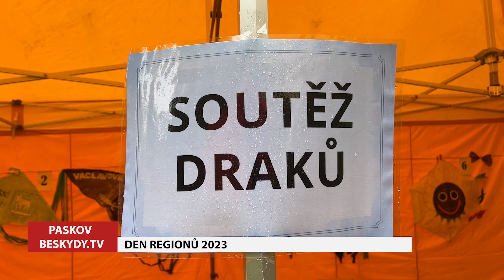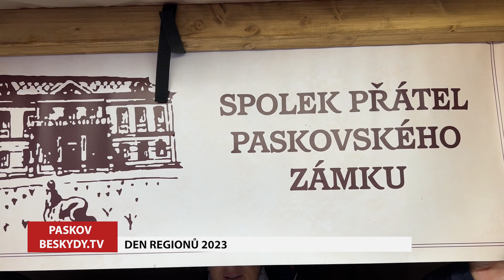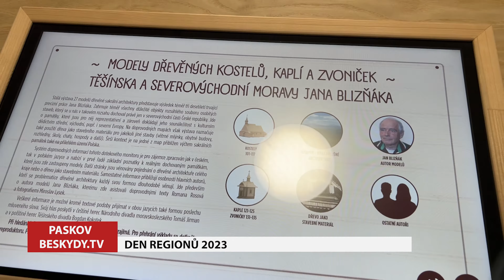Paskov ► Dny Regionů 2023 │ Beskydy.TV │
Beskydská Televize Vám přináší reportáž z nové akce → Paskov ► Dny Regionů 2023 │ Beskydy.TV v regionu Beskydy v Moravskoslezském kraji.

Město Paskov společně s dobrovolnými svazky obcí Slezská brána, Olešná a Pionýrskou skupinou Paskov uspořádali v sobotu 23. září již devátý ročník tradiční akce nazvané Den Regionů. Tato společenská akce byla uspořádána v prostorách zámeckého parku v Paskově a nesla se v duchu her a soutěží.

Pro soutěžící družstva jednotlivých obcí byla připravena různá soutěžní stanoviště a soutěže, které si následně mohli vyzkoušet i samotní návštěvníci této akce.‘

V dovednostní soutěži družstev se nakonec umístil na třetím místě tým z Václavovic, na druhém místě pak tým z Vratimova -- a prvenství si odnesl tým z Morávky.
V soutěži o nejhezčího draka skončila v celkovém hlasování na třetím místě obec Morávka, a na druhém místě  obec Pražmo. Celkové prvenství putuje hostitelskému městu dnešní akce –- městu Paskov.

Den Regionů provázel i bohatý kulturní program pro děti i dospělé. Jako první se na pódiu představil dětský pěvecký sbor  CARO z Raškovic, který byl následován vystoupením pěveckého sboru z Krásné.
S neotřelou písničkovou show z říše beskydských lesů vystoupili také Mechulaláci - ti představili jedinečný program rozvíjející hlasové, sluchové a hudebně pohybové dovednosti dětí.
Big Band Vratimov –- to je skupina kamarádů, které dala dohromady láska k hudbě - uskupení, které má v rámci kultury v Paskově již své pevné místo.
Návštěvníci měli také jedinečnou možnost navštívit nově zrekonstruovanou zámeckou kapli a zhlédnout výstavu dřevěných modelů kostelů, kaplí a zvoniček Těšínska a severovýchodní Moravy a její dva nové přírůstky.

Naše televizní studio spolupracuje smluvně s obcemi, městy, organizacemi a soukromými subjekty v regionu Beskyd již od roku 2006.

Beskydy je malebný region nacházející se na pomezí České republiky a Polska. Tento region je známý svými nádhernými horskými scenériemi, bohatou historií a pestrou kulturou.

Beskydy jsou domovem mnoha přírodních krás, včetně Lysé hory, nejvyššího vrcholu Moravskoslezských Beskyd, a Prašivé, která nabízí úchvatné výhledy na okolní krajinu. Region je protkán hustou sítí turistických tras, které vedou přes lesy, kolem pramenů a horských chat.